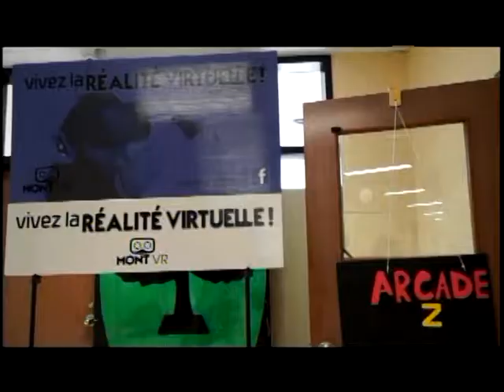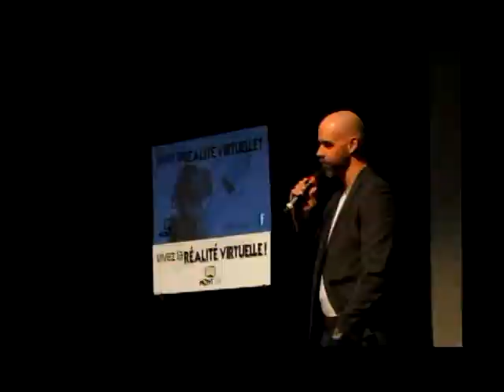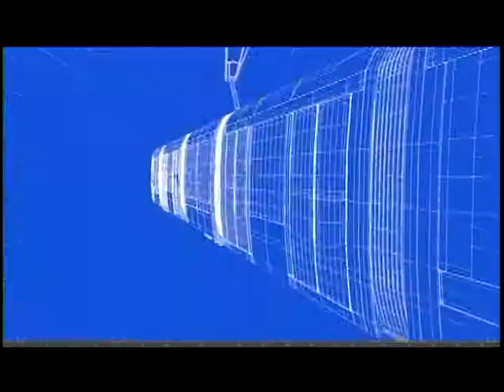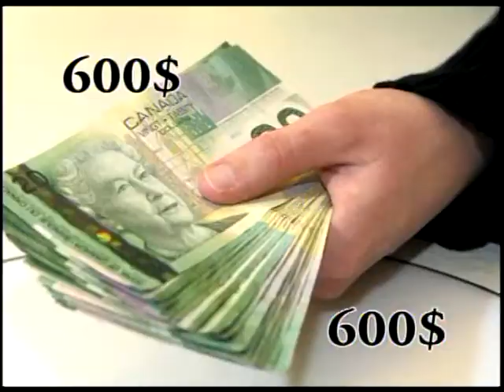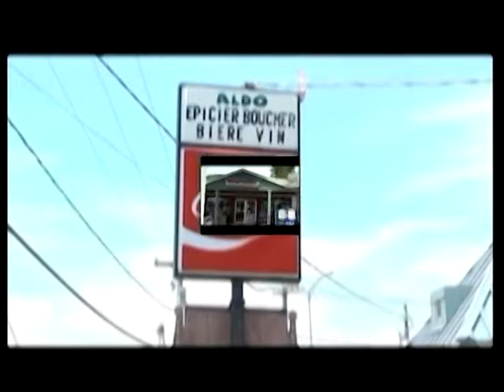Le Journal télévisé -12 Avril 2018-